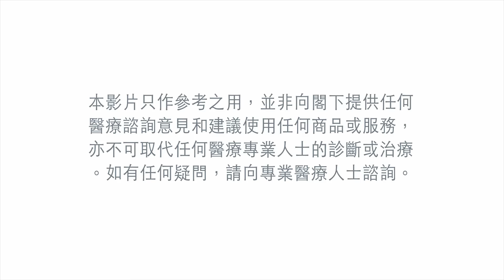沙聲 專題 －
背景：Rosita 是位歌唱老師，除教學生唱歌外，每日自己還會唱歌三小時練聲及練氣。最近持續聲沙，經醫生診斷後，發現聲帶長了息肉，要服食一星期類固醇。

(一) 有什麼原因會導致無故聲音嘶啞？持續沙聲多久便需要求診？0:20

(二) 醫生用什麼方法來檢查聲帶？1:25

(三) 可以怎樣治療聲沙？需要動手術嗎？2:04

(四) 聲帶息肉會變癌症嗎？治療後會否復發？4:03

(五) Rosita 復原後，能否繼續大聲唱歌？4:58